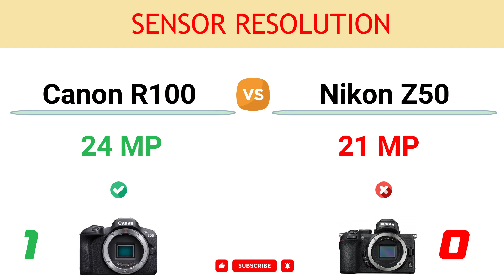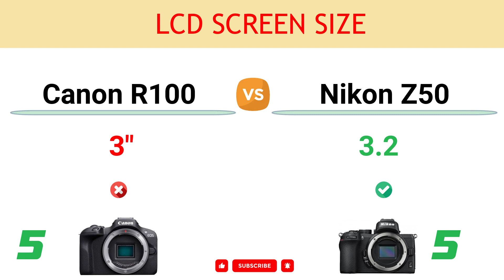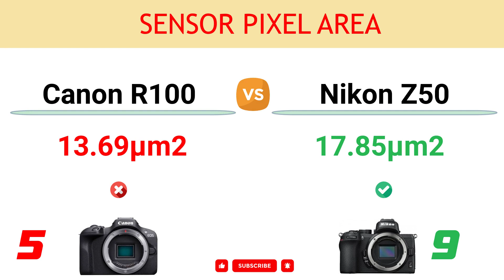Canon R100 vs Nikon Z50 Comparison: 5 Reasons to buy the R100 and 12 Reasons to buy the Z50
In this video, you can find the reasons to choose between the Canon EOS R100 and the Nikon Z50 and decide which camera suits better to your needs.

You can read the detailed comparison of Canon R100 vs Nikon Z50

00:00 Sensor Resolution
00:10 Number of Focus Points
00:20 Battery Life
00:30 Weight
00:40 Digital video stabilization
00:50 LCD Screen
01:00 Touch Screen
01:10 Viewfinder Magnif.
01:20 Max ISO
01:30 LCD Screen Size
01:40 Continuous Shooting
01:50 Environmental Sealing
02:00 Flash Coverage
02:10 Sensor Pixel Area
02:20 AE Bracketing Range
02:30 Selfie & Vlogger LCD
02:40 Animal Eye AF Tracking